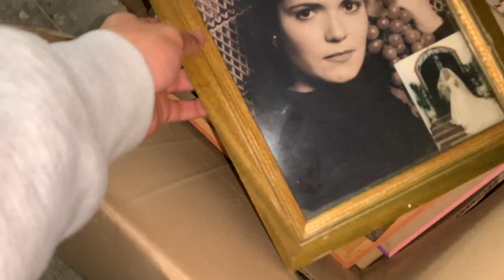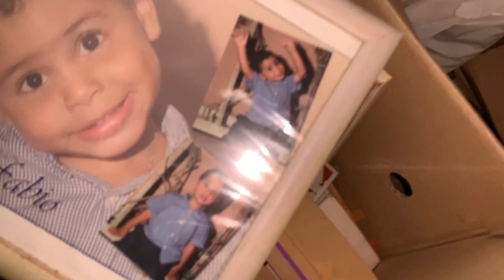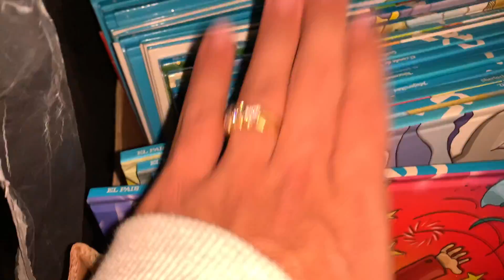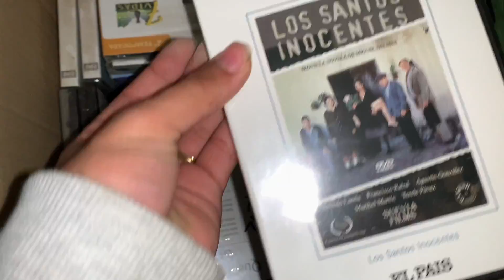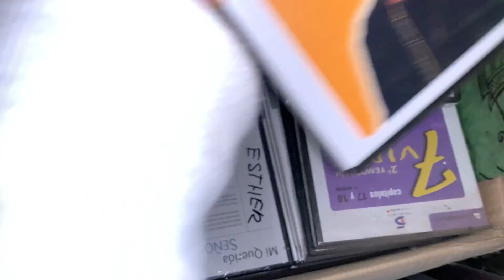EXPLORANDO LA TORRE ABANDONADA DE MI CASA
Pues en este vídeo me apetecía hacer como un pequeño comienzo de la serie de explorando sitios abandonados que ya os cuento en el vídeo cuando y cómo lo haré
Me gusta mucho hacer este tipo de contenido así que ala espero que os guste el vídeo xd